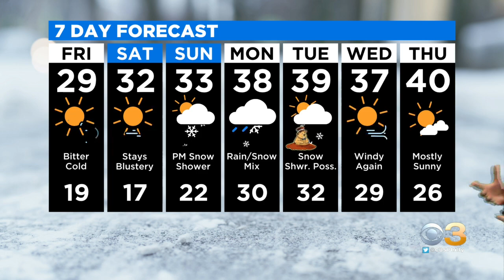Philadelphia Weather: Bitter Blast Continues